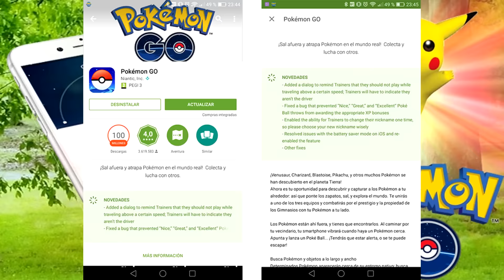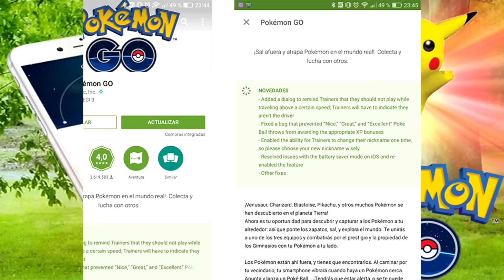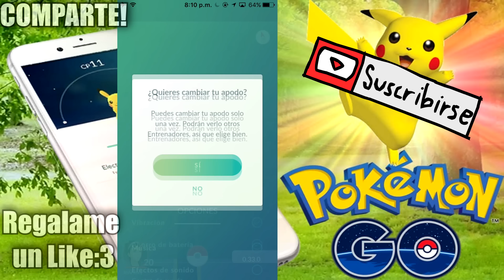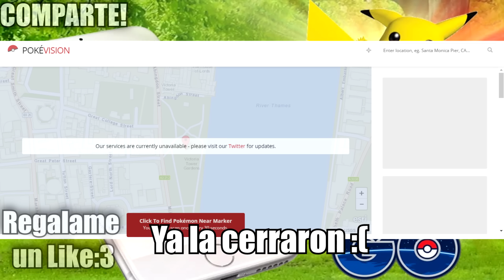¡CAMBIA TU NOMBRE EN POKEMON GO! - NUEVA ACTUALIZACIÓN 0.33.0! -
EXTRA TAGS.
Pokemon go 2016
como cambiar nombre en pokemon go
actualizacion de pokemon go
pokemones legendarios
elrubius pokemon go
pokemon go luzugames
luzu pokemon
videos de pokemon
como hackear pokemon go
hacks pokemon go
niantic
pokeparadas
gimnasios pokemon
huevos pokemon go